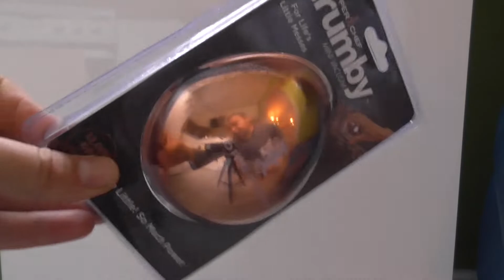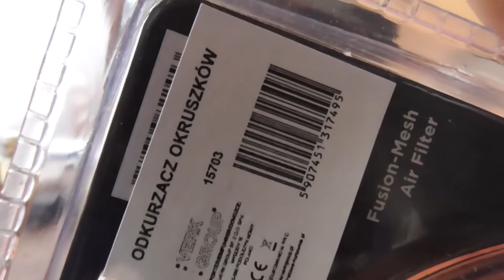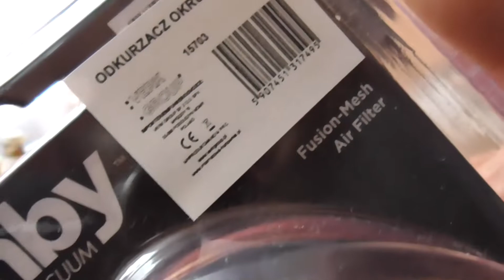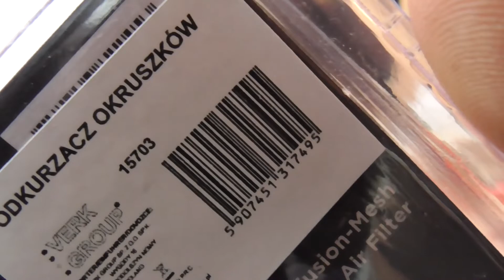Miniaturowy odkurzacz ręczny Verk Group 15703 #197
Witam serdecznie, w dzisiejszym odcinku gościmy - Miniaturowy odkurzacz ręczny Verk Group 15703. Jak prezentuje się ten malutki odkurzacz?, ile kosztuje i czy w ogóle jest funkcjonalny?, czy warto się nim zainteresować i kupić? - postaram się Wam przybliżyć ten produkt. Kupując nasze urządzenia, mamy nadzieję że spełnią one nasze oczekiwania, niestety czasami jest inaczej. Poniżej znajdują się linki do filmów z urządzeniami których nie polecam :